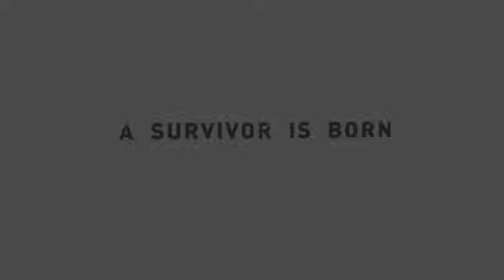(Series End) Tomb Raider Part 7